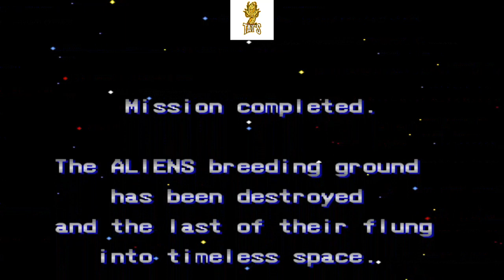Aliens This Time You Have a Big Gun With Unlimited Bullets!!! 💥💪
The Rise of The Vampire Lords
By Tat Wei Lee
Available in All Amazon Countries!!!

Kindle Download on Amazon for 99p

US - $1.36

Canada - $1.79

You can Download it on PC or Tablet with the Kindle App from Amazon

Guide To Download eBook
1. Buy eBook On Amazon
3. Open File
4. Install Kindle App
5. Login To Amazon Kindle App (Same As Login Amazon Details And Password)
6. eBook Should Be in Library Queue